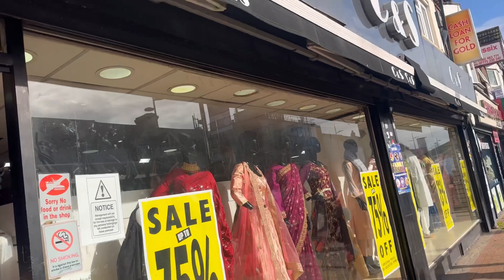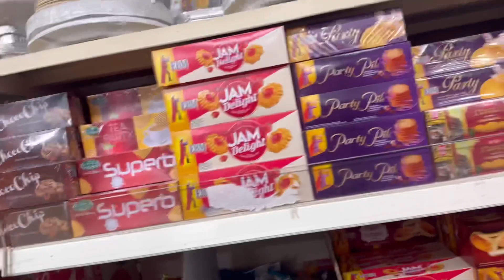Pakistani mom winter 🥶 Morning to evening routine in uk | Rastay may barish start 🌧️ ho gai 😨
Winter routine in uk as a mom of toddler